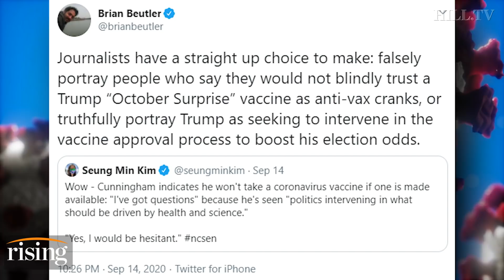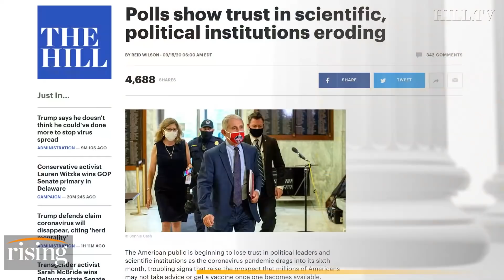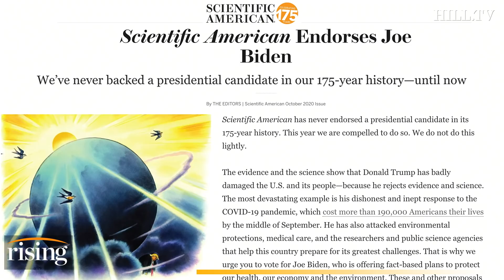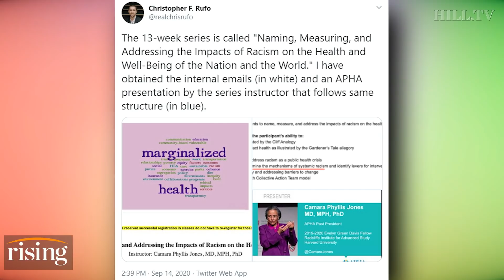Saagar Enjeti: Dems INSANE Anti-Vax Embrace Is Latest In New Left War On Science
Saagar Enjeti blasts Democrats for rejecting the idea of vaccines coming from a Trump administration.